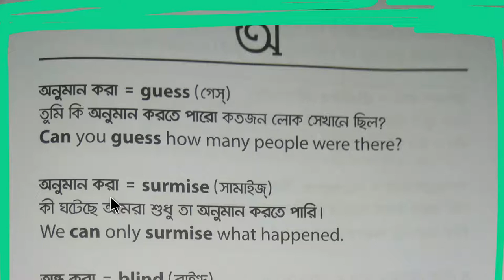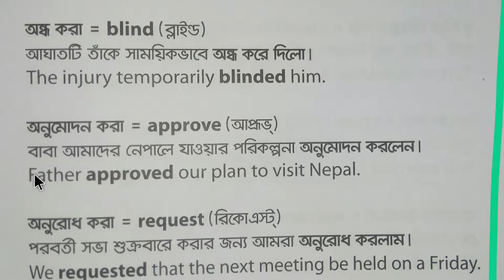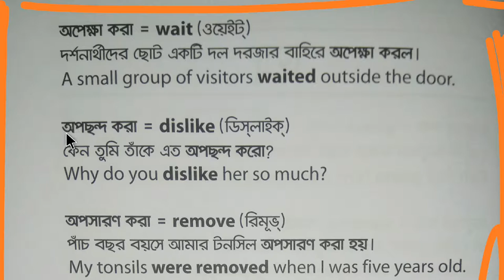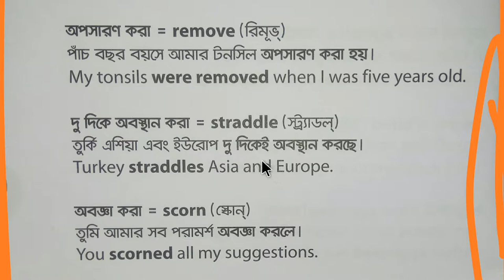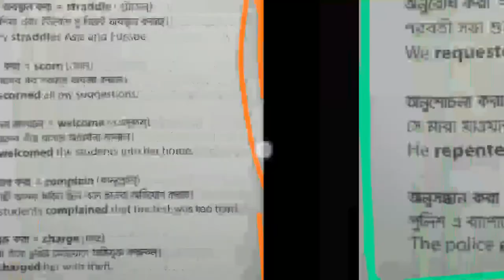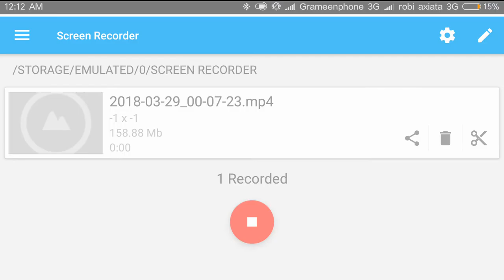মজায় মজায় ইংরেজি Vocabulary বৃদ্ধি ও মনে রাখার কৌশল: Surmise,Blind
বাংলা থেকে ইংরেজী শেখার উপায়, কিভাবে বাংলা থেকে ইংরেজি শেখা যায,সহজে ইংরেজি শেখার টিপস ,কিভাবে প্রেমিকের সাথে ইংরেজিতে কথা বলতে হয় ,কিভাবে বয়ফ্রেন্ডের সাথে ইংরেজিতে কথা বলতে হয়, কিভাবে প্রেমিকার সাথে ইংরেজিতে কথা বলতে হয়, কিভাবে কোচিং ছাড়াই ইংরেজি শেখা যায,ইংরেজি শেখার সহজ কিছু কৌশল ,অনলাইনে ইংরেজী শেখার উপায় ,ইংরেজিতে কিভাবে প্রশ্ন তৈরি করতে হয় ,ইংরেজিতে কিভাবে প্রশ্নের উত্তর দিতে হয় ,বাংলাদেশের মানুষদের জন্য ইংরেজি শেখার কৌশল ,কলকাতা মানুষদের জন্য ইংরেজি শেখার কৌশল ,আমি কি ভাবে ইংরেজীতে ভাল ভাবে কথা বলতে পারব, আমি কিভাবে ইংরেজি শিখতে পারে,bengali to english speaking course,
rapidex bengali to english speaking course
english to bangla speaking course video
bangla to english speaking dictionary
speaking english bangla to english
rapidex english speaking course, bangla to english
how to learn bangla to english speaking
learn bangla to english speaking
bengali to english speaking ,
bengali to english speaking online
english to bangla speaking tutorial
speaking translation from bengali to english, english to bengali
bangla to english speaking video
bengali to english speaking video,